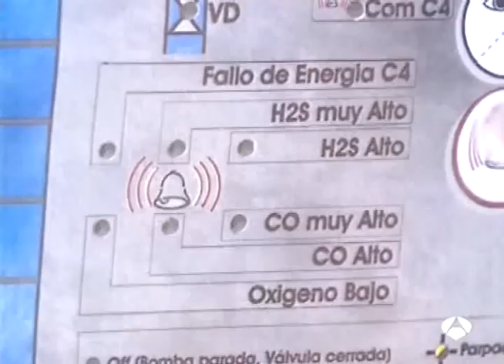Estanque de lluvia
El objetivo de los estanques de tormentas es recoger el agua de los colectores en caso de fuertes lluvias, para regular su vertido al río y facilitar su correcta depuración posterior. De esta forma se evitan posibles inundaciones, cuando el volumen de agua que discurre por el alcantarillado supera la capacidad de éste y, por otra parte, se impide que se viertan directamente a los ríos las primeras aguas de lluvia, que son las más contaminadas.